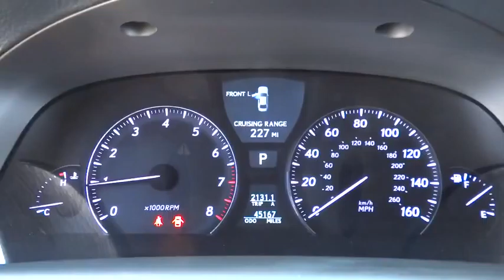2012 Lexus LS 460 Palatine, Arlington Heights, Barrington, Glenview, Schaumburg, IL 31512A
2012 Lexus LS 460

LS 460, 4.6L V8 DOHC 32V VVT-iE, AWD, and Black w/Leather Seat Trim or Semi-Aniline Leather Seat Trim. Navigation System. L/Certified by Lexus! Are you looking for a reliable used vehicle? Well, with this hardy, reliable 2012 Lexus LS, you are going to get it.. Historical track record of longevity on the road. It is nicely equipped with features such as Cold Weather Package (Heavy-Duty Battery and Windshield Wiper De-Icer), 4.6L V8 DOHC 32V VVT-iE, AWD, Black w/Leather Seat Trim or Semi-Aniline Leather Seat Trim, LS 460, Navigation System, 18 x 7.5J 10-Spoke Aluminum Alloy Wheels, 4-Wheel Disc Brakes, ABS brakes, Auto tilt-away steering wheel, Auto-dimming door mirrors, Auto-dimming Rear-View mirror, Backup Monitor, Bluetooth® Hands-Free Phone, Delay-off headlights, Four wheel independent suspension, Front Bucket Seats, Front Center Armrest, Front fog lights, Fully automatic headlights, Garage door transmitter: HomeLink, Genuine wood console insert, Genuine wood dashboard insert, Genuine wood door panel insert, HDD Navigation System, Heated door mirrors, Heated front seats, Heated steering wheel, High-Intensity Discharge Headlights, Knee airbag, Leather Seat Trim, Leather Shift Knob, Leather steering wheel, Navigation Value Edition, Power door mirrors, Power moonroof, Power passenger seat, Rear Window Blind, Telescoping steering wheel, Tilt steering wheel, Traction control, and Turn signal indicator mirrors. L/Certified by Lexus includes up to a 6 Year/Unlimited Mileage Warranty from the original in-service date, with a minimum of 2 Year Coverage from the date of purchase. Every L/Certified vehicle comes with a complimentary scheduled maintenance program for 2 Years or 20000 Miles; whichever comes first. Also included is a 161-point inspection/reconditioning, 24/7 roadside assistance, trip-interruption services, Towing Lockout Service, Emergency Fuel Service, and a complete CARFAX vehicle history report.